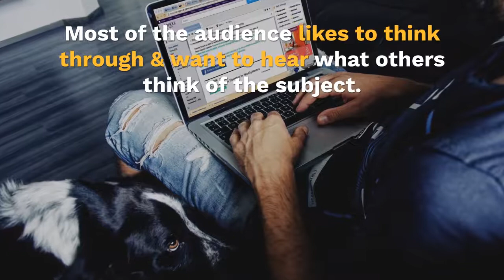The Basics of Social Media Engagement You Must Know | Video Guide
Social Media Engagement | A quick video guide on how you can engage your audience on social media.

Social Champ is used to schedule and post content across major social media networks such as Facebook, Twitter, LinkedIn, Instagram, Pinterest and Google+ in a single click.

Social Champ is the best way to drive traffic, increase fan engagement, and save time on social media.